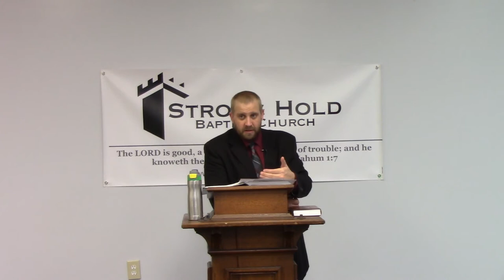The Bread of Life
Full Sermon
Matthew 11 - Incorrect Expectations